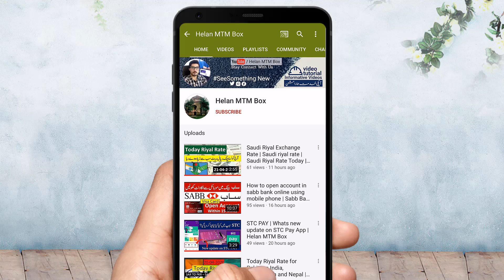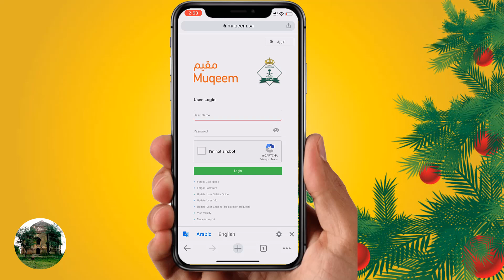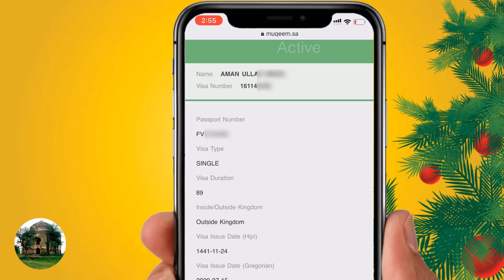How to Check Exit Re Entry Visa Status in Saudi Arabia | Khurooj Hoda Status | Helan MTM Box